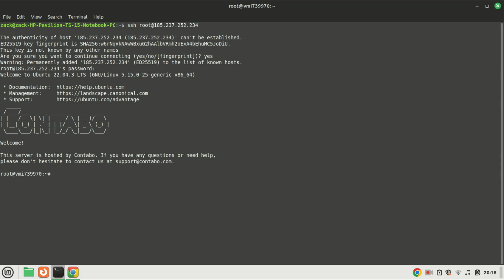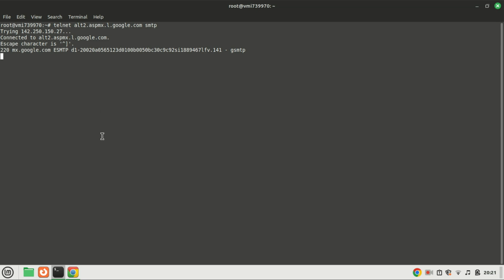How to check whether port 25 is open or blocked on Linux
Welcome to our latest Linux tutorial! In this video, we'll guide you through the process of checking whether port 25 is open or blocked on your Linux system. Port 25 is commonly associated with SMTP (Simple Mail Transfer Protocol), and understanding its status is crucial for email-related services.

In this step-by-step guide, we'll cover how to inspect the status of port 25 and determine if it's accessible or restricted. Whether you're a system administrator, a network enthusiast, or someone troubleshooting email-related issues, this tutorial is designed to provide you with the knowledge you need.